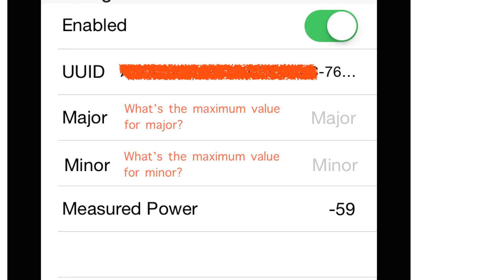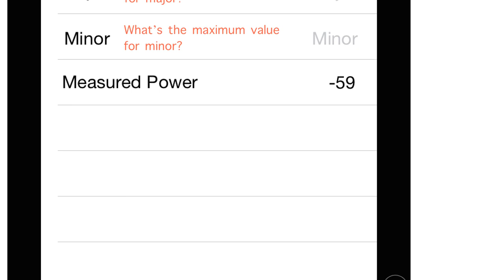What's the maximum value for major and minor for iBeacon transmitter?